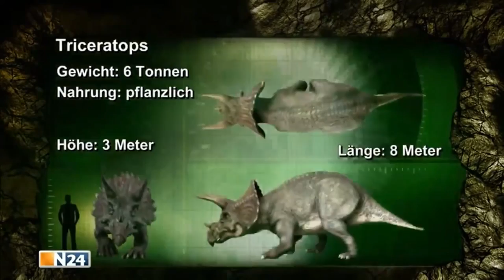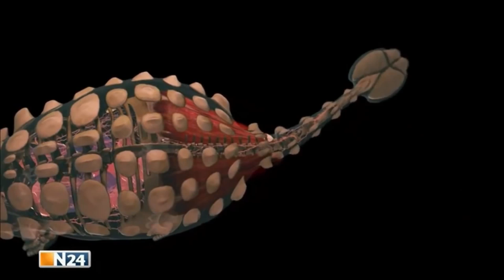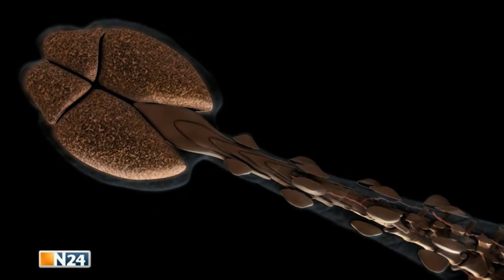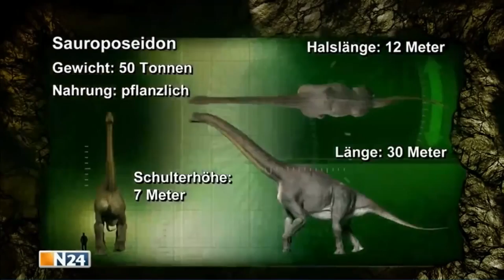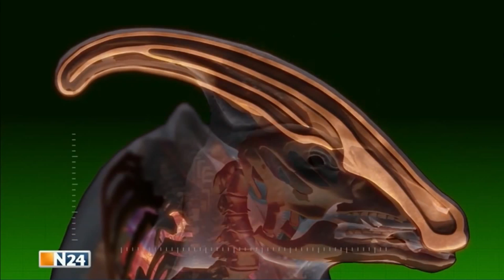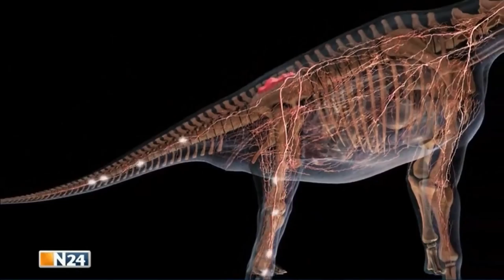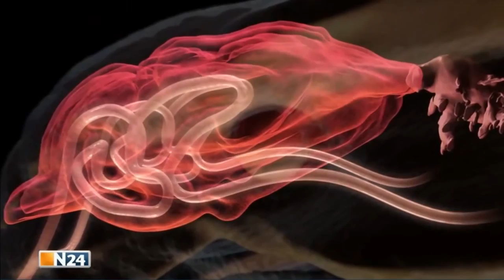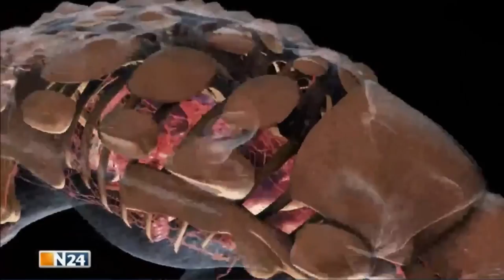Dinosaurier die pflanzenfresser schlagen zurück doku 2015